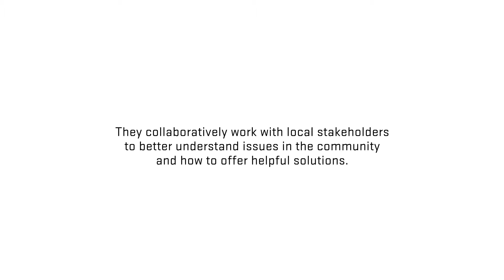Botswana Internship Program through Oregon State's College of Health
If you're an undergraduate or graduate student studying public health, agriculture, forestry, pharmacy, veterinary medicine, engineering or social sciences, and have a passion for community-based work, you're a great fit for the Oregon State Botswana Global Learning Internship Program.